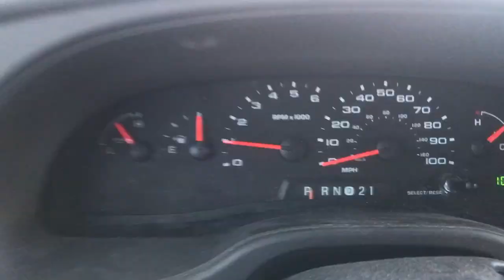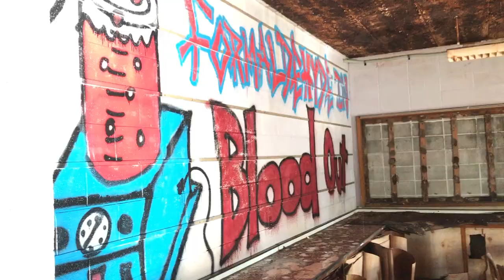Chronologically Joel: July 7, 2017 | LOSTtoTIME Junedale Vlog 2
Half day at work, lunch with Mark and Tony, adventuring at Junedale Little League Field and Noble Elementary, and Sawyer and I pick up White Castle.